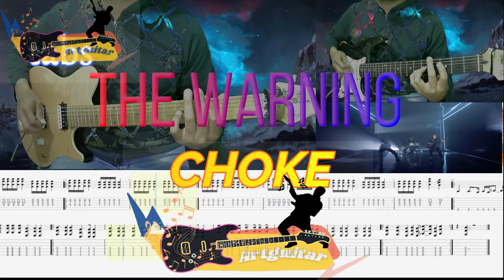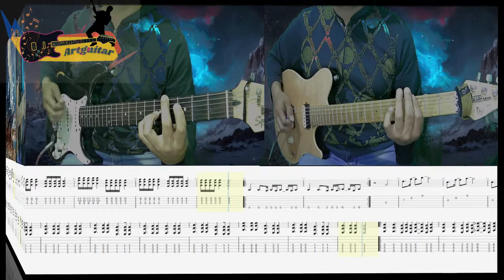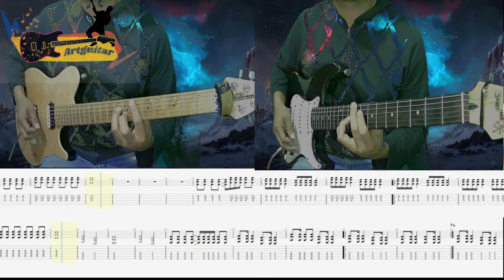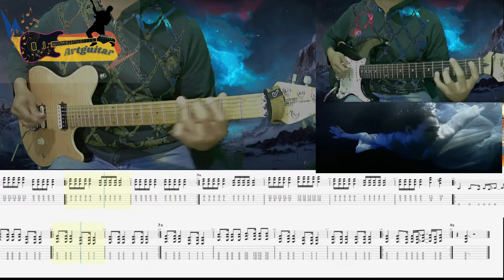The Warning - CHOKE - Guitar Cover TABS Tutorial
Tutorial Guitarra - The Warning - CHOKE  - Guitar Cover TABS Tutorial

🔴(Lo recaudado será para mejorar el canal,)

CHOKE
The Warning
I won't say goodbye
In the end, it won't matter at all
I'm sure
I won't survive the fall
Wear your tears like jewelry
That vice is overpriced but
Art is dead, it died with me
Don't cry
Just let me drown
Let me drown
Let me dive in
Sink in deeper
Push my head
Choke me 'til I drown
Let me drown
Drifting out of trust
Slipping down my throat into my lungs
It's cold but this where I'll stay
Comfortably in pain
Don't cry
Let me drown
Sink in deeper
Push my head
Like a machine every day I'm on hold
Breathe in, breathe out
I keep on waiting, tearing at my will
I wish I would just stop
Let me drown
Let me drown
Sink in deeper
Push my head
Let me drown
Let me drown
Sink in deeper
Push my head
Let me drown